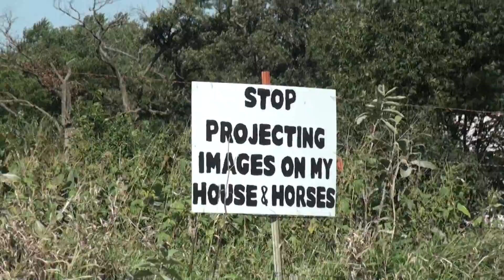4 MY STORY 2018 09 11 I PUT SIGNS ALONG THE ROAD IN AN ATTEMPT TO PROTECT MY HORSES FROM MY NE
I PUT SIGNS AND PICTURES OF MY DEAD HORSES ALONG THE ROAD.  I HOPED TO STOP MY HORSES FROM BEING USED AS TARGETS FOR A HIGH-TECH GAME OF PROJECTING INFRARED IMAGES ON THEM.